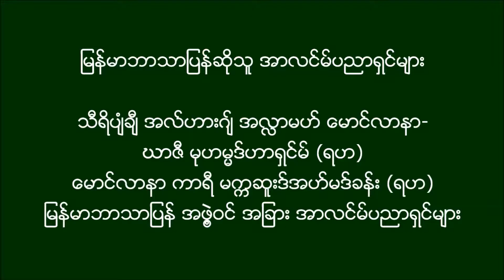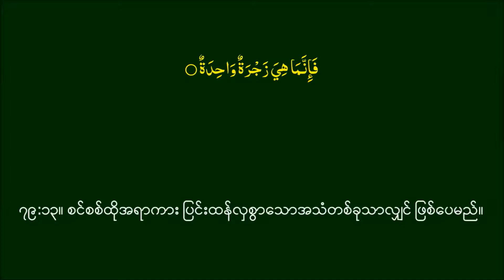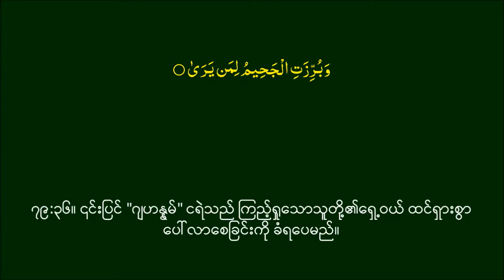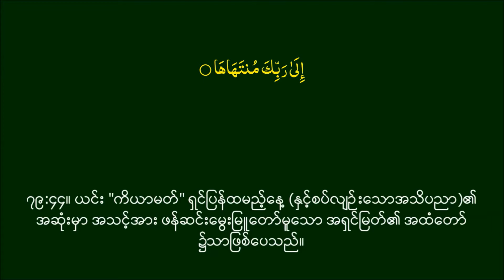Quran Recitation Surah 079 with Burmese and Arabic Subtitles HQ